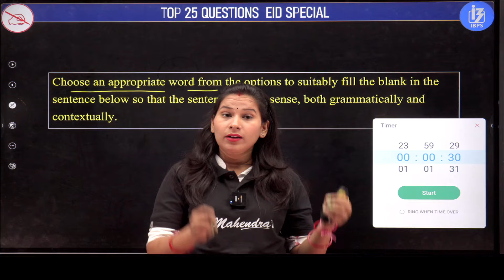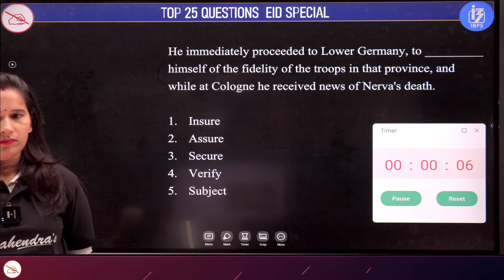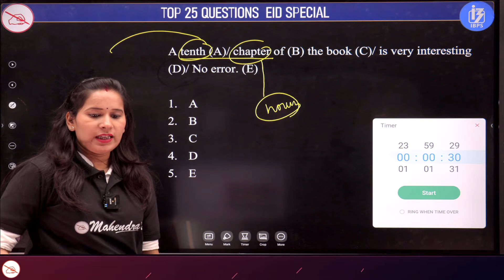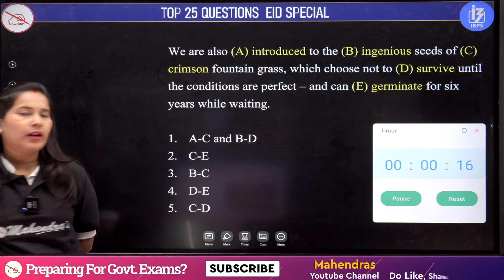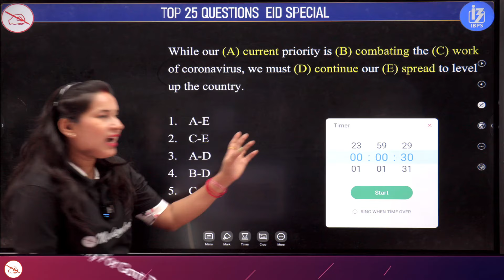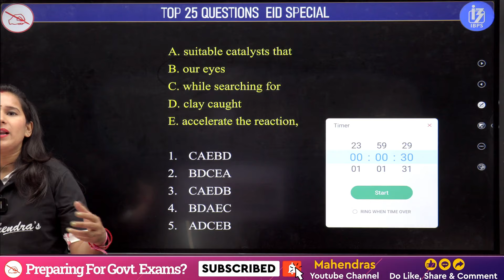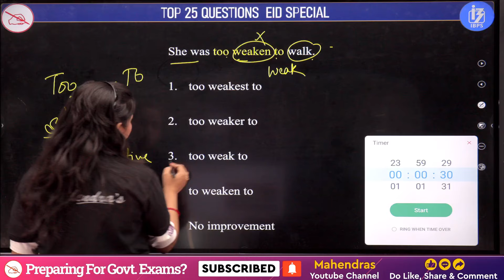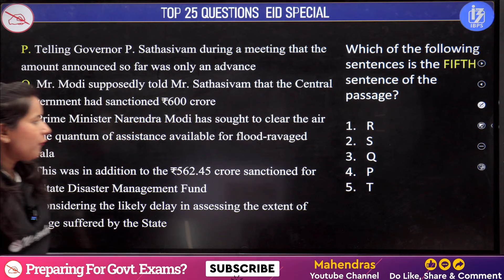Bank Exam 2024 | IBPS/RRB/SBI | English | Top 25 Questions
Welcome to the ultimate bank exam preparation session for 2024! Join us live for an intensive English Top 25 Questions  covering essential topics for IBPS, RRB, and SBI exams. Whether you're a seasoned aspirant or just starting your banking journey, this live session will provide valuable insights and practice to help you ace your upcoming exams.

In this session, we'll delve into crucial English concepts, solving real-time questions, and discussing strategies to tackle the toughest challenges. Stay engaged, participate actively, and sharpen your English skills alongside fellow aspirants.
📚 Download PDF :
🎯Boost your preparation by joining upcoming Online Batches April 2024 (Book Demo)